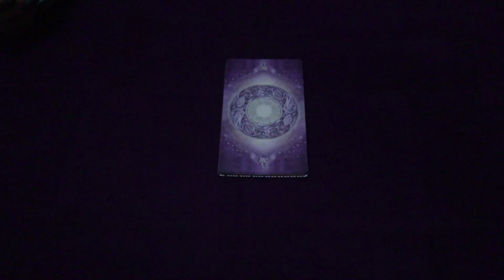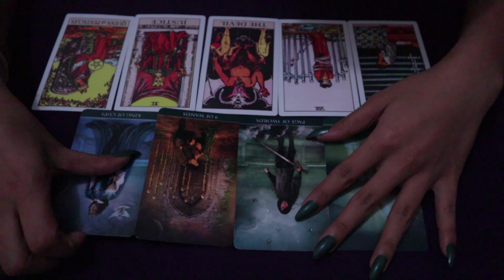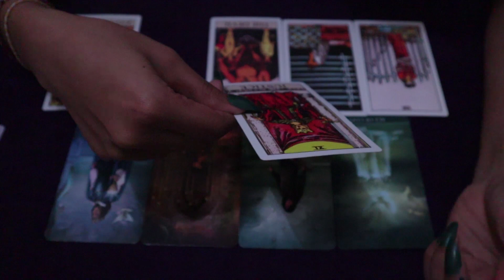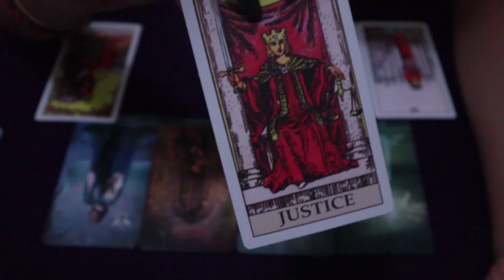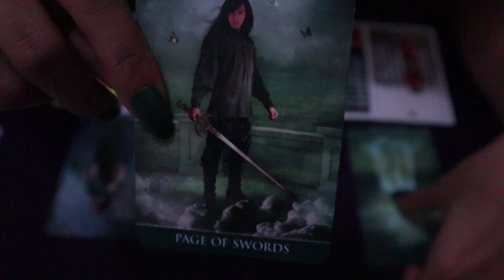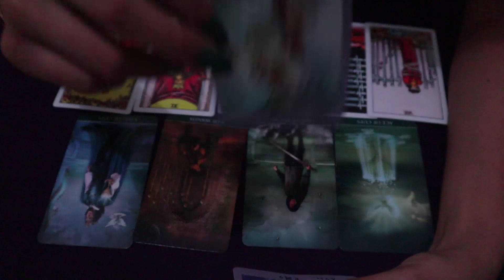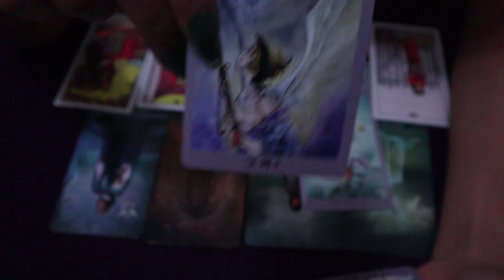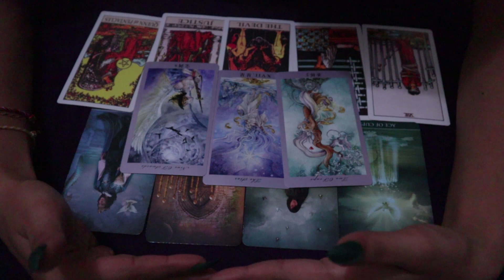Aries di bulan JUNI 2019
Video kali ini adalah salah satu yg di request oleh teman-teman yaitu reading untuk zodiak aries di bulan juni tahun 2019.